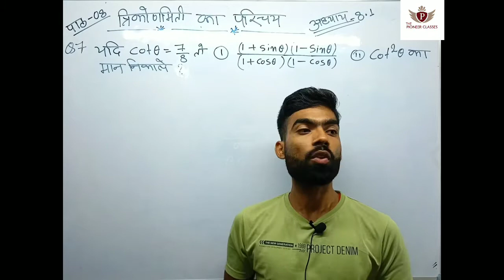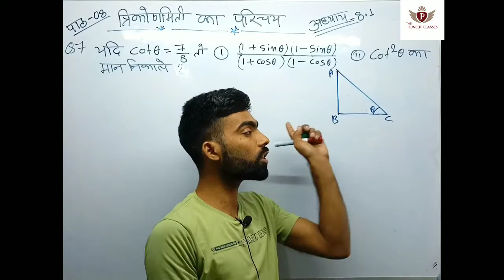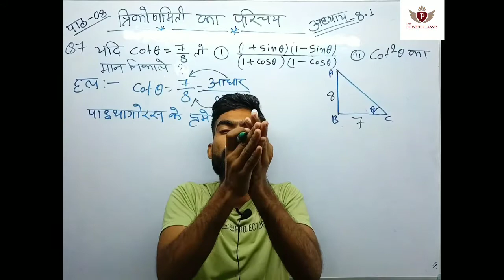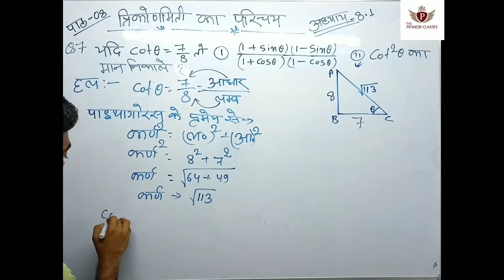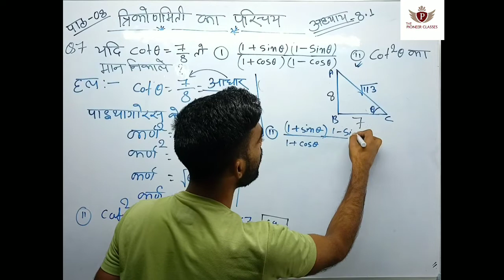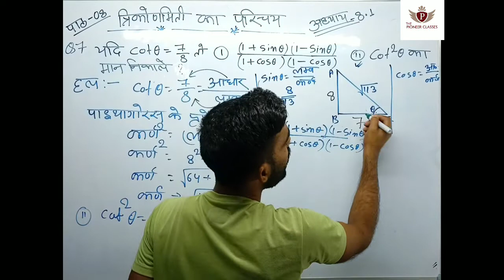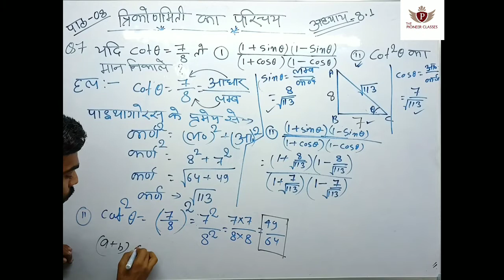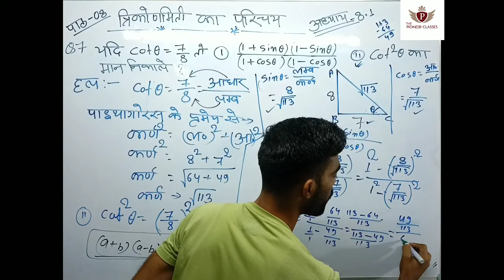Class 10th maths trigonometry exercise 8.1 question number 7 in hindi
हमारे YouTube चैनल THE PIONEER CLASSES में आप सभी को स्वागत है
यह video आपके लिए बहुत ही मददगार साबित होगा
जो पाठ -01 इतिहास का
यूरोप में राष्ट्रवाद से है।
त्रिकोणमिति का परिचय अध्याय 8

प्रश्नावली 8.1 का पश्न 2 और 3 को देखेंगे